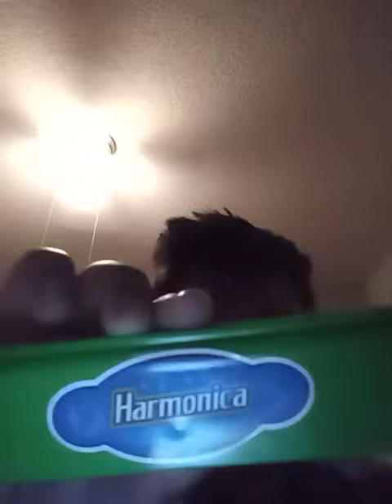Joe playing a dollar tree harmonica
Playing a harmonica